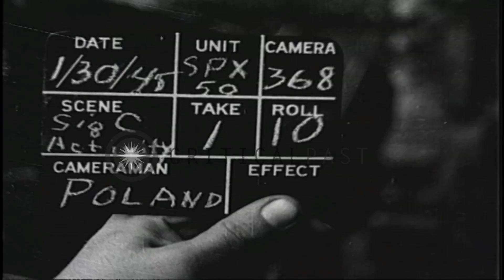US Navy and Army personnel work on wires prior to the Yalta Conference in Crimea,...HD Stock Footage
US Navy and Army personnel work on wires prior to the Yalta Conference in Crimea, Soviet Union during World War II.

The Yalta Conference in Crimea, Soviet Union during World War II. Signal Corps cameraman Major Gaskill. US Navy and Army personnel string telephone wires outside a building which houses the Signal Corps. Personnel work on wires. Men put up a ladder. A man climbs up the ladder. Signalmen string wire in and around Livadia Palace with the aid of Russian soldiers. Location: Crimea Ukraine. Date: January 30, 1945.

57,000+ broadcast-quality historic clips for immediate download.